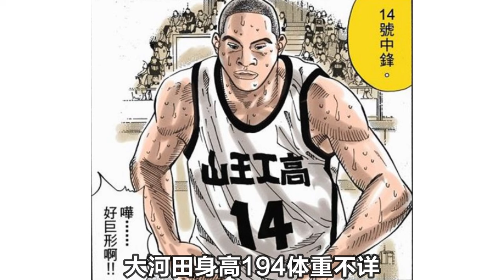灌篮高手球员力量排名！樱木虽强却难敌森重宽，隐藏大佬另有其人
这里有更多有趣的灌篮高手分析
以及各种怀旧动漫追忆！